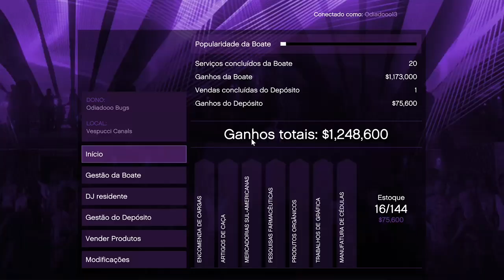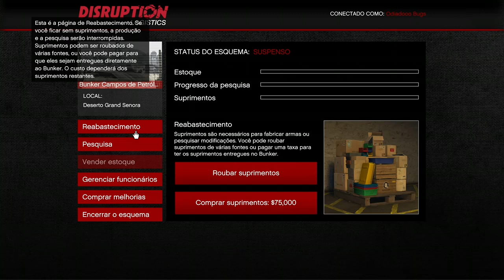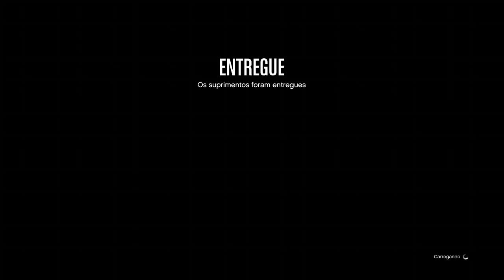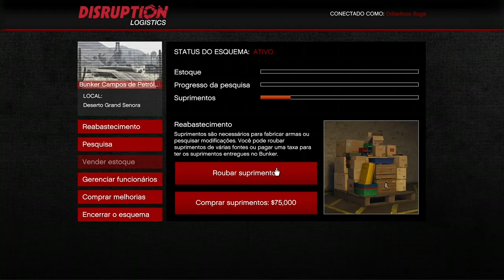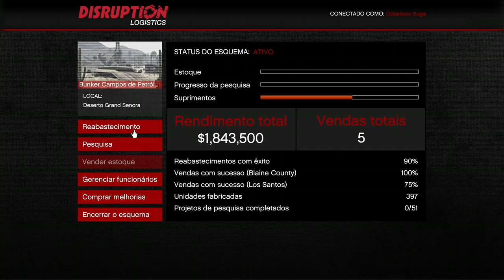Gta5 Mk2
GtaV mk2 comprar na marra sem glitch muita fé odiadooogames Live gaming livestrem